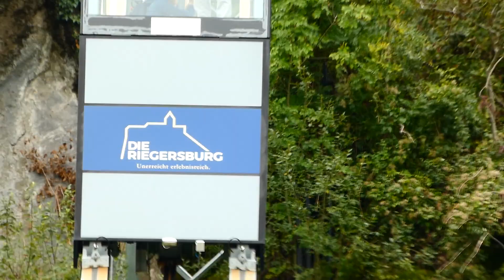Drache Berg Lift Riegersburg Steiermark Spaziergang Austria Castle Österreich Burg Vulkan Felsen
Drache Berg Lift. Die Riegersburg ist eine Höhenburg im gleichnamigen Ort Riegersburg im Bezirk Südoststeiermark in der Steiermark

Toller Rundgang spannender Ausflug schöner Spaziergang kurzer Besuch

 Austria Castle Österreich Burg Höhenburg